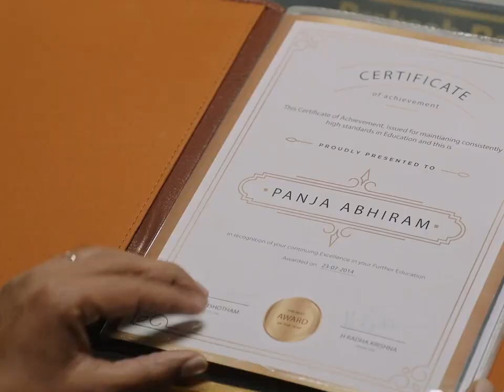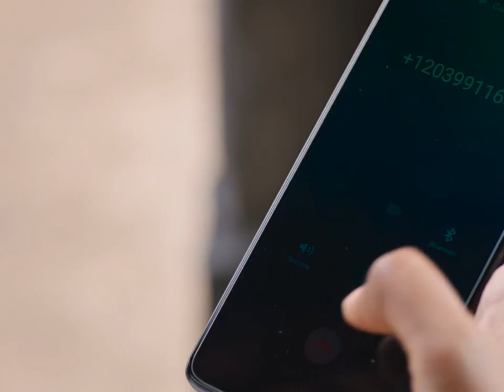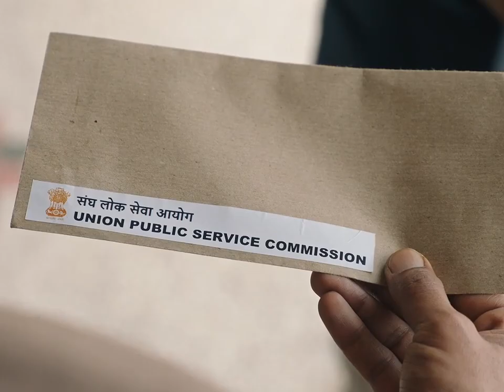South indian new movie part 3